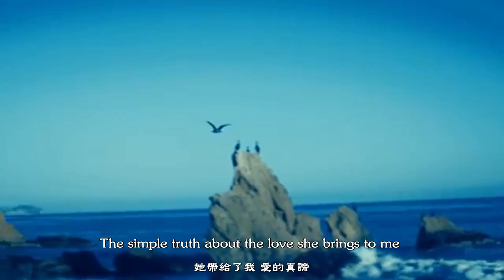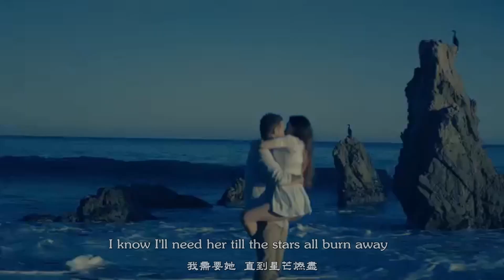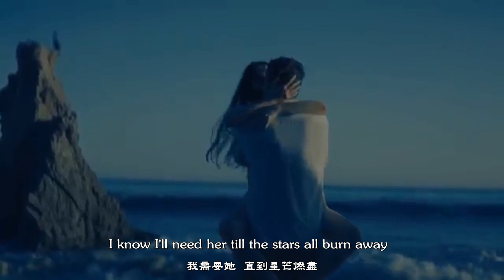🎧🎵🎵Love Story(Where Do I Begin)《愛的故事》~Andy Williams中英歌詞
演唱 : ANDY WILLIAMS